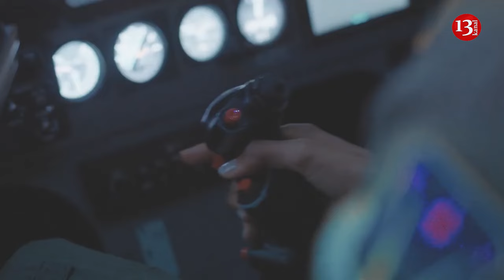Preparations are underway for battle between Russian MiG-31 fighters and US drones in the Black Sea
Recently, Moscow's defense minister has ordered the Russian army to develop measures to deal with what the ministry called "provocations" from U.S. strategic drones operating over the Black Sea, saying they are increasing the risk of a "direct confrontation" between Russia and NATO.
According to Russian military analyst Igor Korotchenko, US strategic drones that fly over the Black Sea to collect intelligence data for Ukraine can be intercepted by MiG-31 jets or air defense systems.
"One should understood that, with US strategic aerial reconnaissance drones, the only, perhaps, adequate way to influence them will be to use MiG-31s, which will be able to pass in close proximity to them and have an impact that can either cause the UAV to fall, or urgently return to the airfield it had departed from. However, such methods are rather ‘exotic,’ as they require, firstly, the MiG-31 pilot to have great skills, and secondly, theoretically do not rule out such air incidents as a possible collision with an enemy drone - either due to piloting error or unreasonable actions of operators that remotely control the UAV," Korotchenko, who is also editor-in-chief of the National Defense magazine, told TASS.
He said the most effective way to fight such targets is to use long-range surface-to-air missile systems, such as the S-400 or S-300V, which are armed with long-range SAMs, as well as use air-to-air missiles carried by MiG-31s.
"However, this requires an appropriate legal justification such as a special regime for the use of this segment of airspace, or certain restrictions to be set by the Russian side, which should also, preferably, be based on an earlier precedent of a similar kind," the analyst said.
"Or Russia will be forced to create such a precedent itself," said Korotchenko.
According to earlier news reports, a US strategic reconnaissance drone RQ-4B Global Hawk patrols airspace over the Black Sea near Crimea. The Russian Foreign Ministry said in a statement that the Global Hawk was on duty over the Black Sea on June 23, when the Kiev, with the support of the US, attacked Sevastopol.
The Black Sea has become one of the main theaters of the full-scale invasion of Ukraine, with Kyiv having multiple successes striking Russia's naval forces in the region.
Any country can fly drones over the areas of the Black Sea designated international waters, so long as they enter over the territorial waters of a country which gives its permission.
NATO drones operating in such a manner are not breaking international law and do not enter Russian airspace.
However, Russia claimed that "such flights greatly increase the likelihood of incidents in the airspace with aircraft of the Russian Aerospace Forces, which increases the risk of direct confrontation between the alliance and the Russian Federation," adding that "NATO countries will be responsible for this."